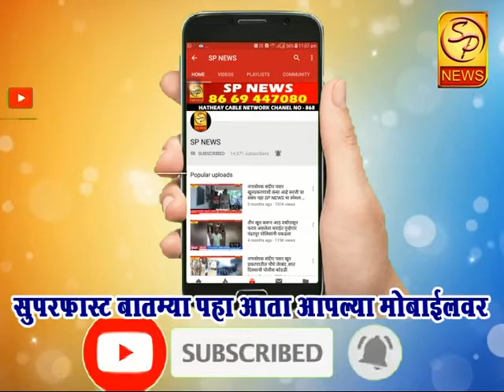पंढरपूरमध्ये होणाऱ्या कृषी प्रदर्शनाची जय्यत तयारी सुरु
मुख्यमंत्र्यांच्या हस्ते ११ जुलै रोजी होणार आहे उद्घाटन